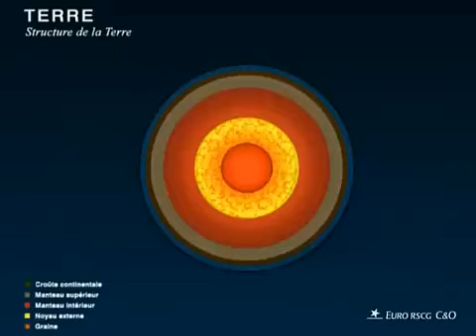Areva - Expert en energie (remise en ligne)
Publicité Areva, expert en energie